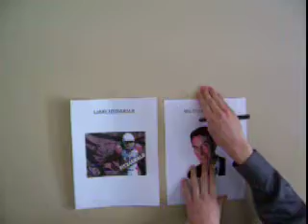I Challenge Barack Obama to a Basketball Duel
Seans Thoughts with a guest appearence by Barack Obama
P.S sorry for the bad Barack voice :p